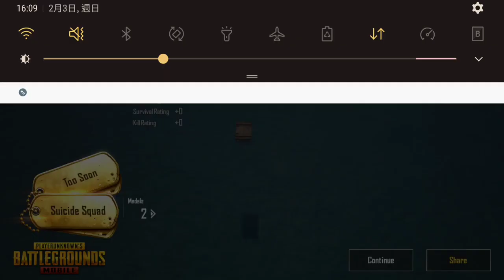PUBG Mobile Lose Music